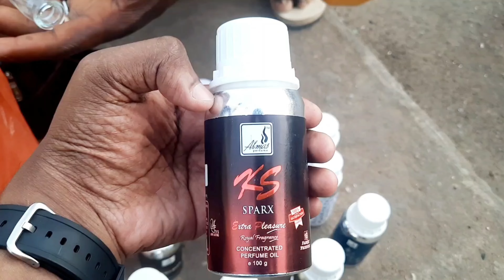Local Natukollu market in Nigeria||where the chickens are strong like Africans| Telugu vlogs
నైజిరియాలో లోకల్ నాటుకోళ్లు మార్కెట్ ఇక్కడ కోళ్లు కూడా ఆఫ్రికాన్స్ లాగా స్ట్రాంగ్ గా ఉంటాయి||

నైజిరియా లో లోకల్ నాటుకోళ్లు మార్కెట్ ఈ మార్కెట్ నాటుకోళ్లు అలాగే బాయిల్ కోళ్లు ఎక్కువగా దొరుకుతాయి.
ఆఫ్రికా కోళ్లు చేలా రుచిగా ఉంటాయి అలాగే చేలా స్ట్రాంగ్ గా ఉండి ముక్కు కుక్కర్ కూడా ఉడకడానికి రెండు లేదా మూడు గంటలు పడుతుంది. ఇంకా మార్కెట్ ఇక్కడ ఏమి ఏమి దొరుకుతాయి వీడియో లాస్ట్ వరకు చూసి తెలుసుకుందాం.

 Video highlights:-
1.Is local chicken profitable in Nigeria?
2.What is the price of Natu Kodi per kg in Hyderabad?
3.What is the price of Natu Kodi in India?
4.What are the uses of Natu Kodi?
5.Which country has the biggest poultry industry?
6.What is the current poultry population in Nigeria?
7.Which is the largest poultry farm in Nigeria?
8.What is the market size of poultry?
9.What is the profit margin for poultry?
10.Who are the biggest poultry players in India?
11.What are 5 market forms of poultry?
12.What is 1 type of poultry?
13.What are the 3 most common types of poultry?
14.What are the 9 pieces of chicken?
15.What is 100 chicken?
16.What cuts of chicken do KFC use?
17.How much is 1 piece of chicken?
18.Poultry industry in Nigeria
19.Prospect of poultry production in Nigeria
20.Importance of poultry in Nigeria
21.Broiler production in Nigeria
22.Nigeria poultry population
23.Poultry Association of Nigeria history

Your Quires:-
1.What is the meaning of Natu Kodi?
2.What is natu kodi chicken?
3.What is the benefits of Sonali Murgi?
4.What is the difference between Sonali and local chicken?
5.What is the price of sonali chicken breed?
6.is Nati chicken good for health?
7.How much protein is in Nati Koli?
8.Which Desi chicken is best?
9.in which country chicken is eaten most?
10.Why is Desi chicken so expensive?
11.Is Desi Chicken business profitable
12.Is local chicken profitable in Nigeria?
13.How much is a chicken in Nigeria market?
14.What are the names of local chicken in Nigeria?
15.How big is the poultry market in Nigeria?
16What is the demand for chicken in Nigeria?
17.How profitable is poultry in Nigeria?
18.How much is chicken per kg in Nigeria?
19.How much does it cost to raise 100 chickens in Nigeria?
20.Which business is profitable in Nigeria?
21.Which industry is the highest paid in Nigeria?
22.What is the cheapest business to start in Nigeria?
23.What business can I do with 100000 in Nigeria?
24.Poultry World
25.Economic importance of poultry farming in
26.Nigeria
27.Meat production in Nigeria
28.Egg demand in Nigeria
29.Broiler production in Nigeria PDF
30.Poultry value chain in Nigeria PDF
31.Scope of poultry production
32.Problems of poultry production in Nigeria PDF
33.What is the benefit of Desi hen?
34.What are the benefits of Natu Kodi Guddu?
35.What is country eggs?
36.What is natu kodi chicken?
37.Why is Desi chicken so expensive?
38.Which Desi chicken is best?
39.Is sonali a desi chicken?
40.Which is the tastiest chicken in India?
41.What are the 3 types of chicken?